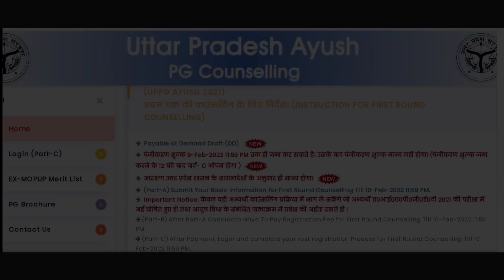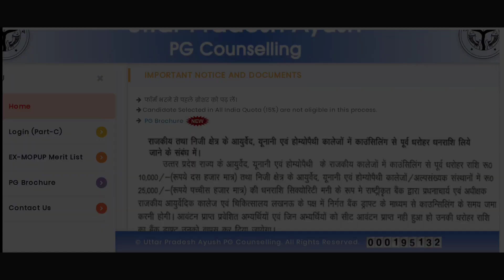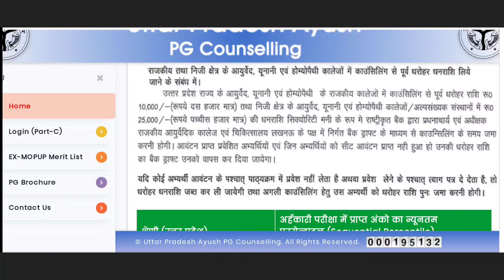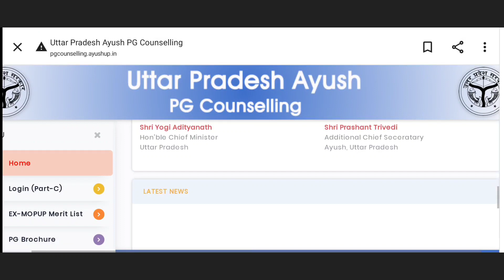UP-AYUSH PG Counselling 2021| Registration start हो चुके हैं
Up-Ayush PG Counselling Procedure 2021.

Hopefully doubts clear honge aapke😇.

ThankYou!!
ABHISHEK VERMA
Abhishek Verma